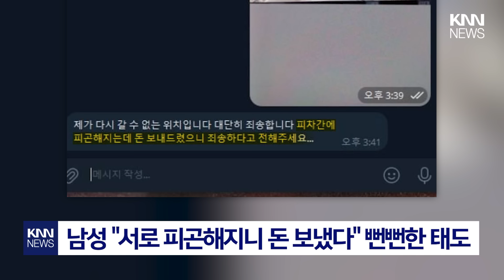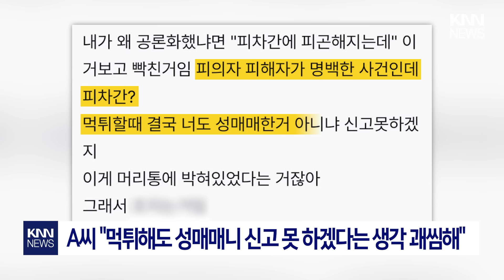"신고하면 피차 피곤해질 텐데..." 황당한 '먹튀범' / KNN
한 건물 안, 모퉁이를 돌아 나오더니 후다닥 뛰어가는 남성.
쫓기기라도 하는 듯 허둥지둥 도망치는 모습인데요.

 / knn.news